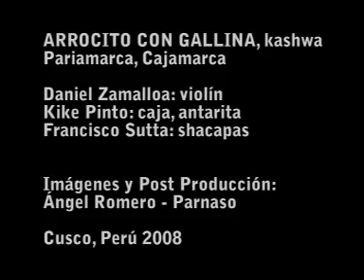Daniel Zamalloa & Kike Pinto • ARROCITO CON GALLINA • Violín Vernacular del Perú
The "kashwa" is the most popular dance music in Cajamarca, located in the northern Peruvian Andes.  The violin is occasionally played in combination with caja (drum) and antara (pentatonic panpipe), an otherwise solo instrument played during private moments while resting in the fields or tending animals.

La "kashwa" es uno de los más difundidos géneros musicales del departamento de Cajamarca en la sierra norte del Perú.

Kike Pinto: caja, antarita
Daniel Zamalloa: violín
Francisco Sutta: shacapas

Video: Angel Romero